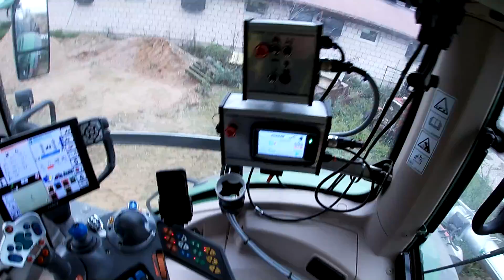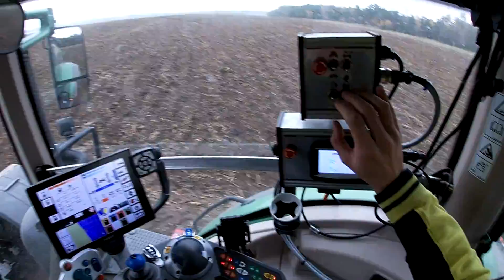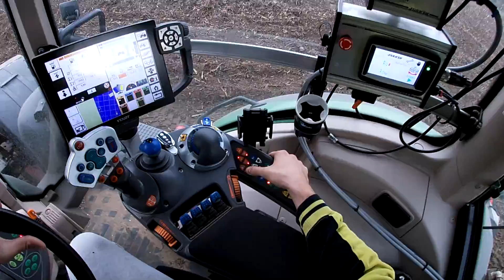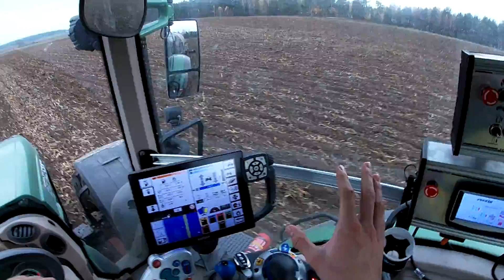Żniwa kukurydziane 2020 #5 - Suszarnia i magazyn oraz rozlewanie gnojowicy w przerwie od kukurydzy!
Witajcie, w dzisiejszym vlogu trochę o suszarni jak i o naszym magazynie. Udało mi sie też nagrać wywóz gnojowicy, także przy okazji parę słów o naszym wozie asenizacyjnym jak i o aplikatorze doglebowym naszej produkcji. Zapraszam do oglądania!